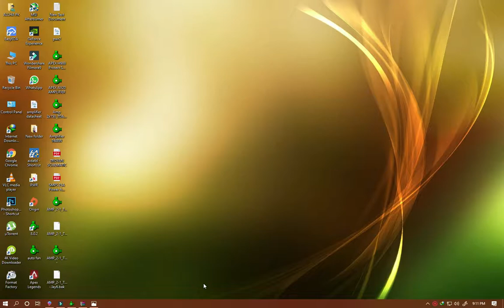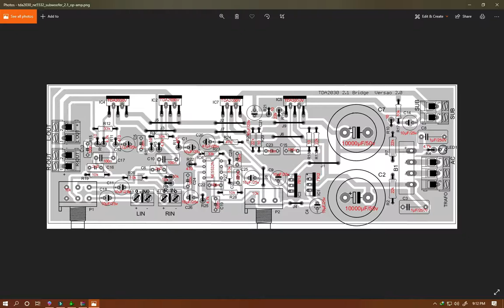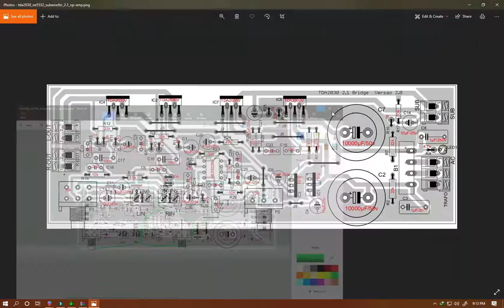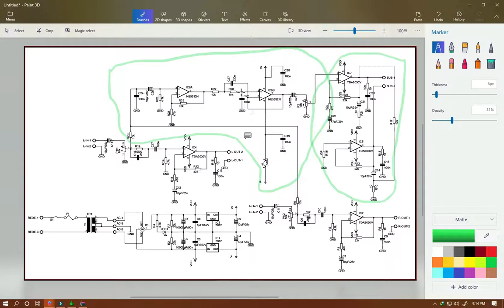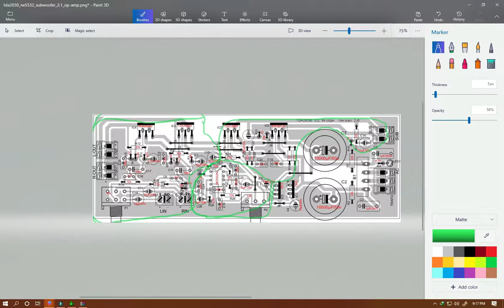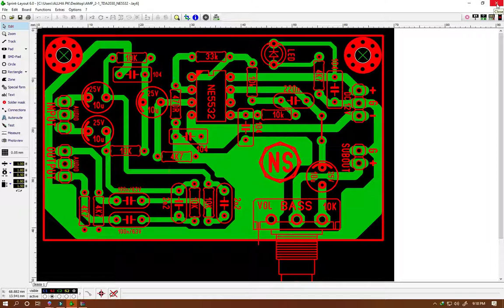how to create circuit board Ultra bass 2.1 ch Bridge mode NE5532N youtube.video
next video use tda7293 and tda7294
PCB design good quality used to Ultra amplifier 200w.to 1200watt

please I request you today's wait not ready the PDF file